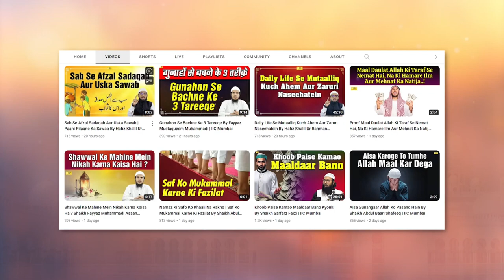Sadqa aur Khairat ki wajah se Barish ka hona By Shaikh Kifayatullah Sanabili IIC Mumbai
Bank Account Details:
ILM FOUNDATION
ICICI Bank
Savings account
IFSC CODE-ICIC0001028